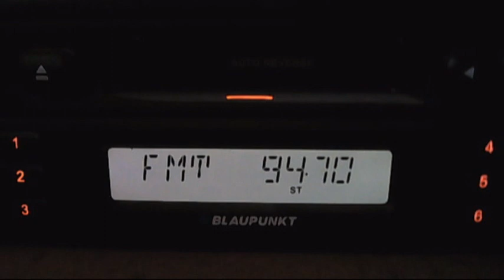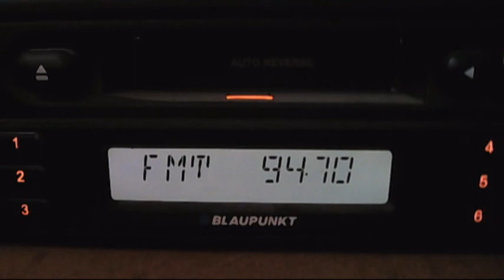puls fm targoviste probleme audio 16:30